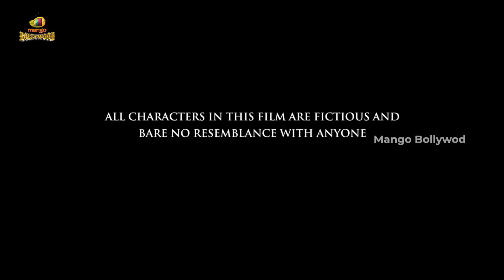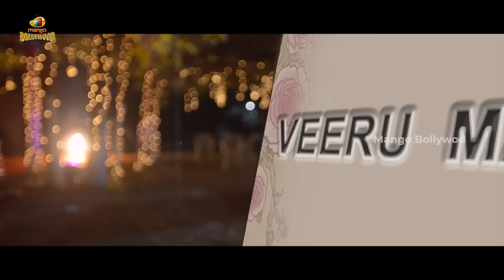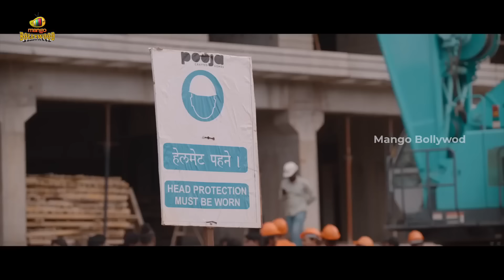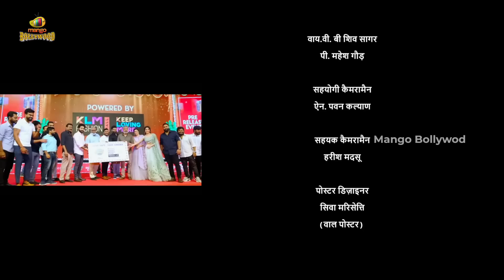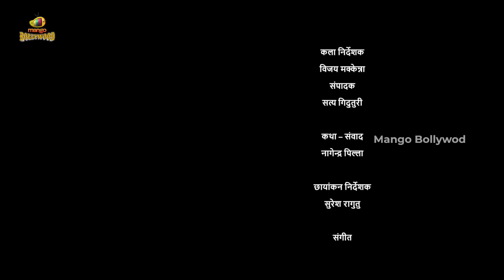Subah Ho Gayi Toh Guruvar Latest Hindi Full Movie 4K | South Indian Hindi Dubbed Movies 2023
Subah Ho Gayi Toh Guruvar Latest Hindi Full Movie 4K on Mango Bollywood. SubahHoGayiTohGuruvar Movie Dubbed from Telugu Movie Thellavarithe Guruvaram ft. Simha Koduri​, Misha Narang, Chitra Shukla, Rajeev Kanakala, Satya, Ajay and Viva Harsha. Directed by Manikanth Gelli and Produced by Rajani Korrapati & Ravindra Benerjee Muppaneni. Music Composed by Kaala Bhairava. ThellavaritheGuruvaram SimhaKoduri​

Synopsis :

Hilarity ensues when a bride and a bridegroom, who are on the verge of getting married to each other, decide to go separate ways.